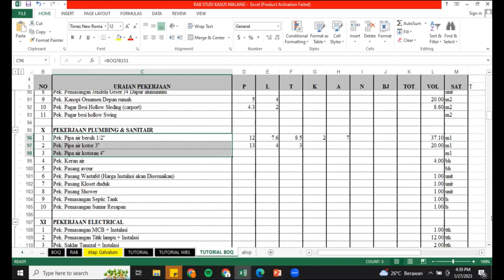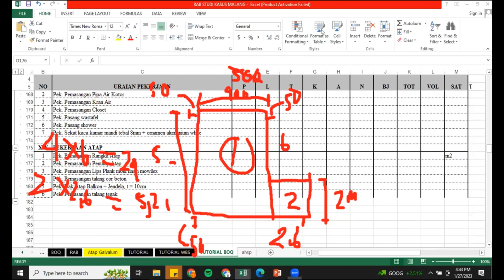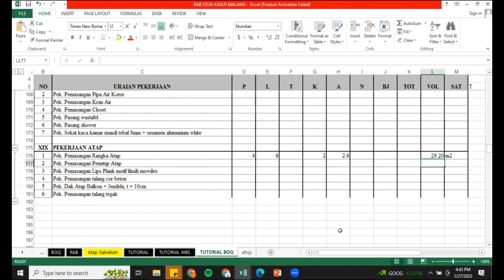Menghitung Volume Pekerjaan Atap - Rangka Atap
kali ini saya akan menjelaskan cara menghitung volume pekerjaan atap yaitu pekerjaan rangka atap. Untuk kasus ini saya asumsikan rangka atap menggunakan galvalum.

SELAMAT MENONTON 🙏